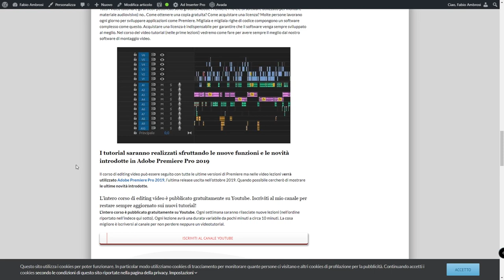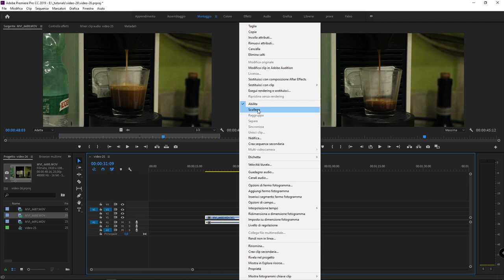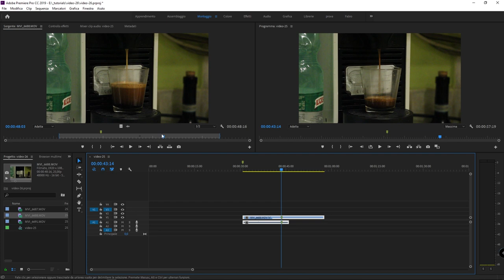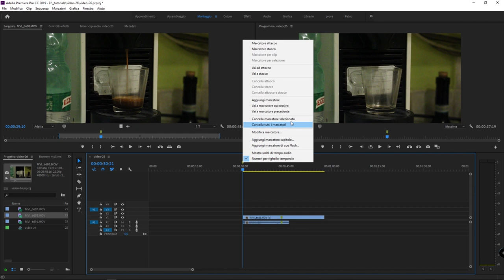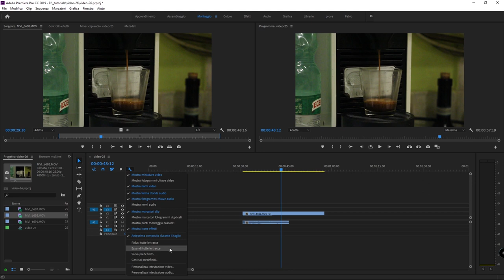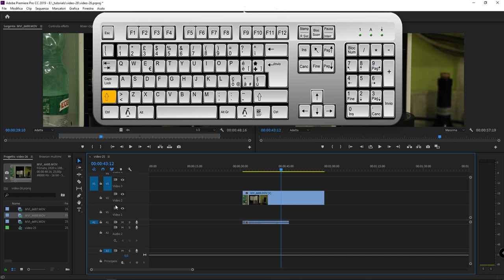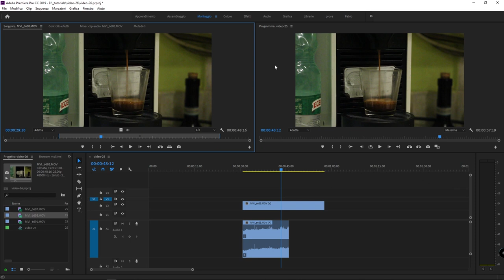#26 - strumento calamita e selezione collegata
Corso di Adobe Premiere: in questo video tutorial scopriremo alcuni strumenti utili durante l'editing video. In particolar modo approfondiremo:

- Lo strumento Calamita (per agganciare le clip in timeline)
- Lo strumento selezione collegata (per lavorare individualmente l'audio e il video di un elemento multimediale)
- Lo strumenti aggiungi marcatore (per aggiungere marcatori alla sequenza o alla clip)
- La forma d'onda audio per visualizzare il suono delle nostre clip.

Imparerai inoltre come ingrandire le dimensioni delle tracce audio e delle tracce video per una migliore leggibilità della timeline.